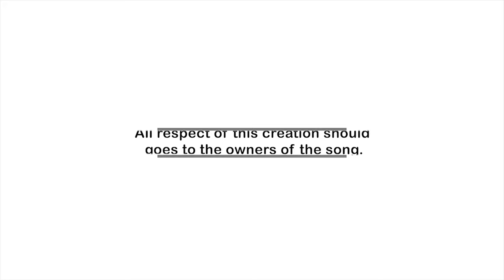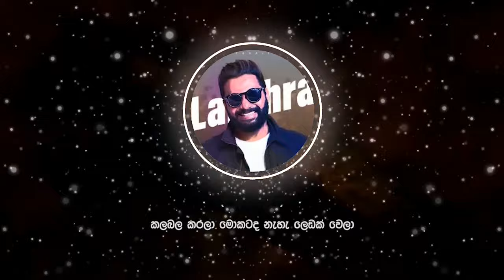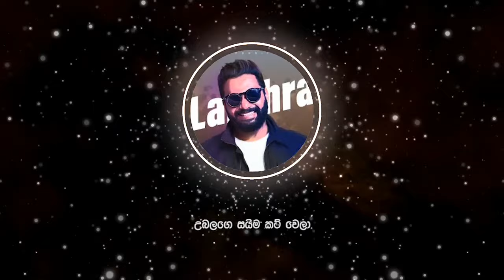සයිම කට් වෙලා | Saima Cut Wela | With Lyrics - Lanthra Perera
Original Song - Gypsies